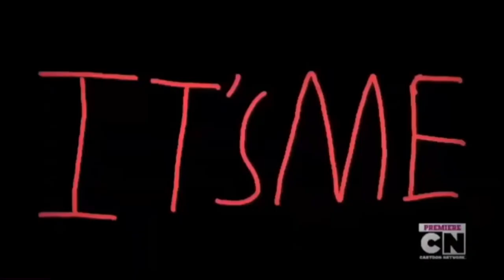For Jevil animations new VOICE!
By Jevil animations and Bonnie animations